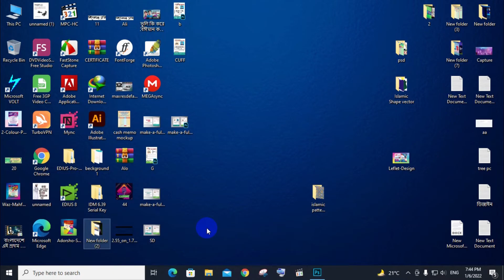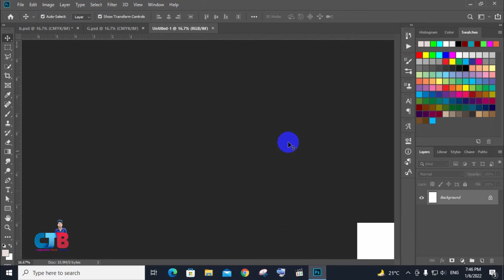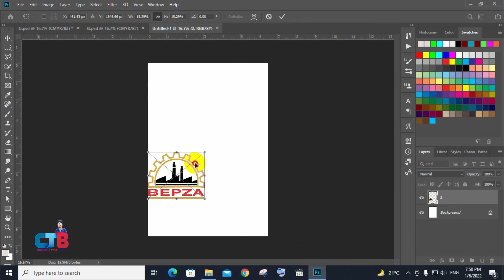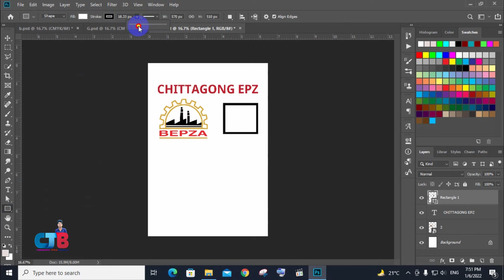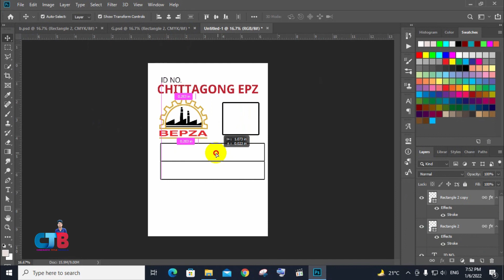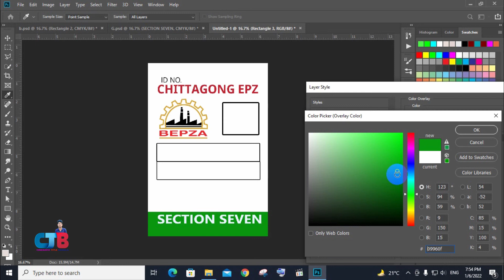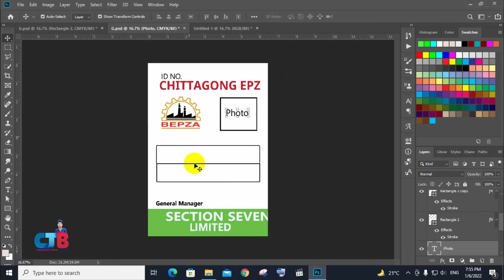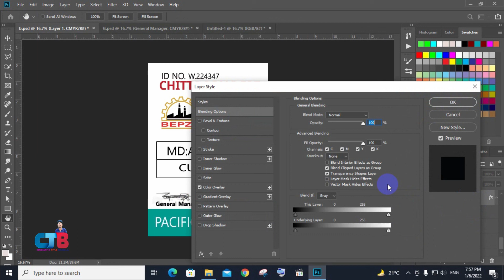Chittagong EPZ ID Card PSD Free Download । ID Card Design In Mobile And Free Plp File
✅এই চ্যানেলে ভিডিও এডিটিং এবং সিনেমাটিক টাইটেল এডিটিং আপলোড দেওয়া হবে

🎥 ভিডিও ভালো লাগলে অবশ্যই লাইক ও কমেন্ট করবেন।
 📂ফাইলটি ডাউনলোড করে নিন নিচেআছে
  Password / IDCARD1122